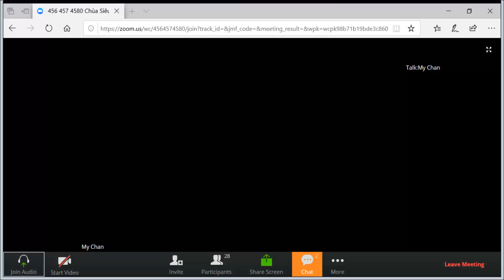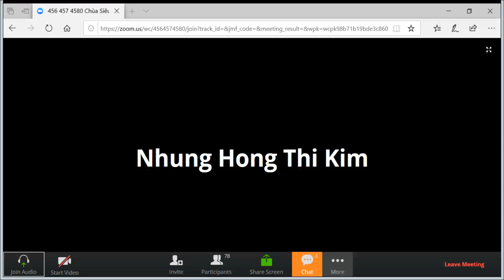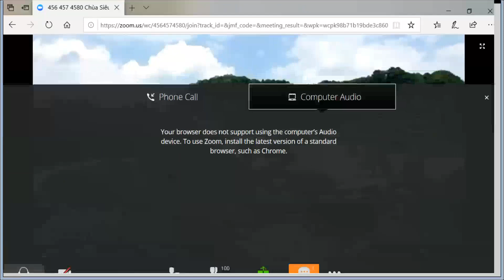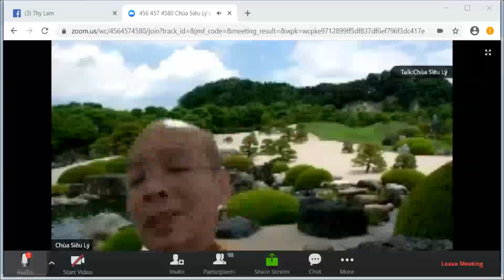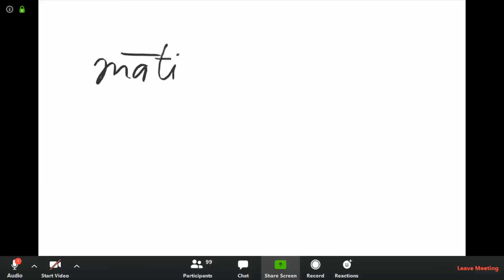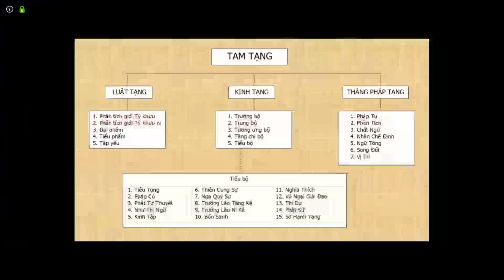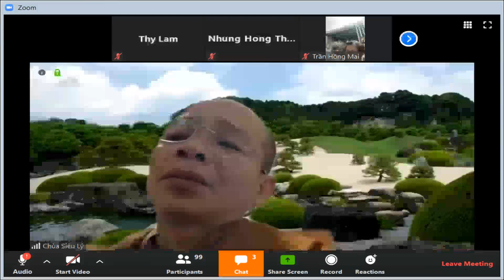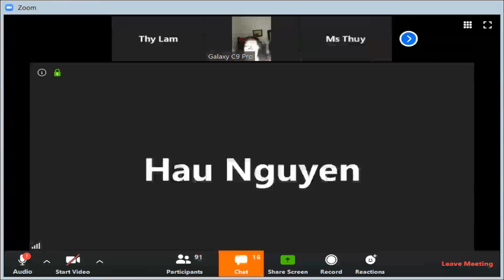01_Vi Diệu Pháp Khái Lược do Sư Cả Pháp Nhiên Apr 08-2020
01_Vi Diệu Pháp Khái Lược do Sư Cả Pháp Nhiên Apr  08-2020